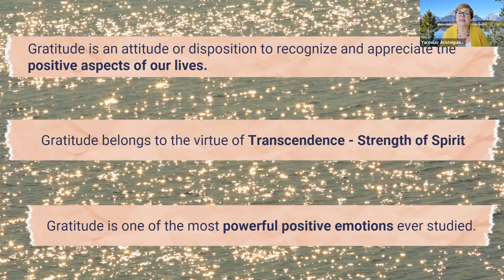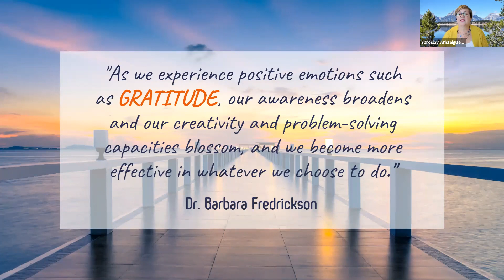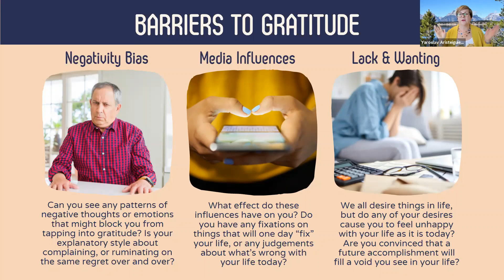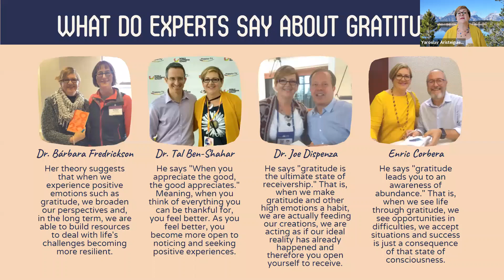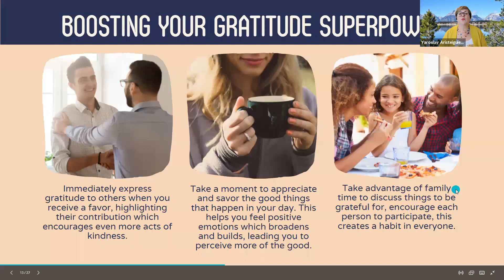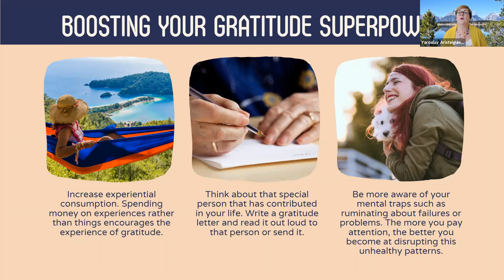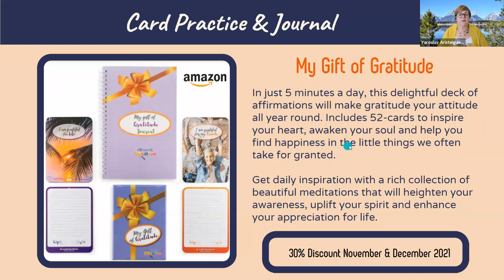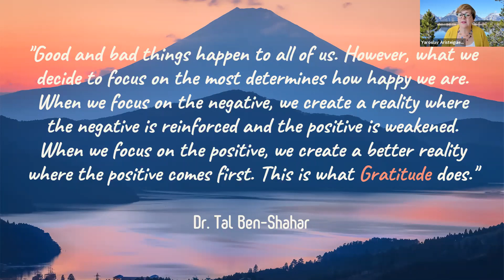Boosting your Gratitude Superpower with Yaro Aristeiguieta